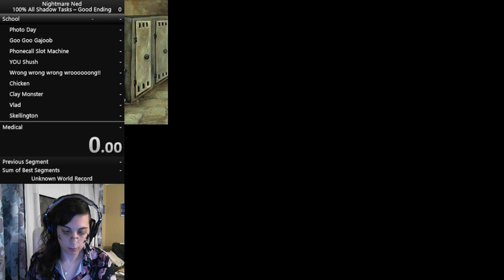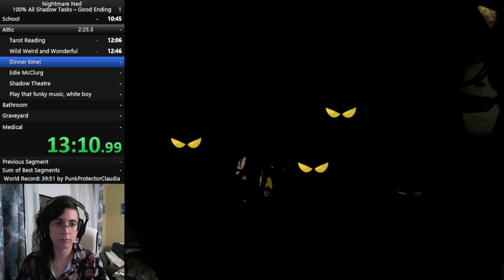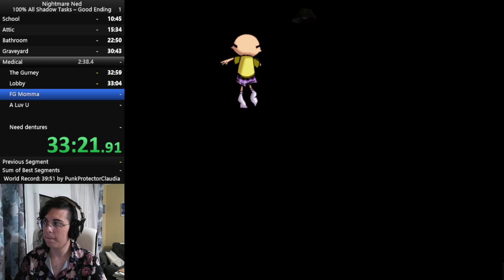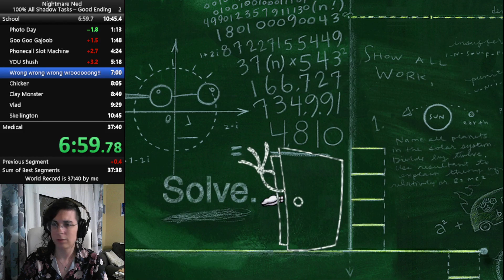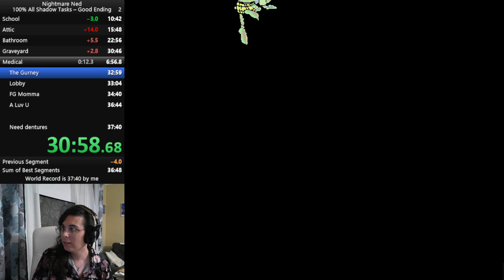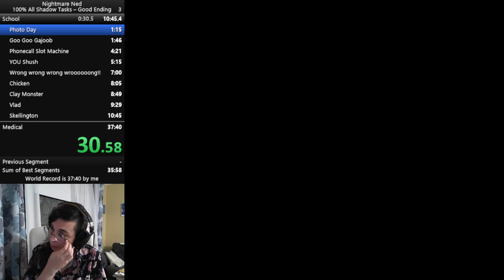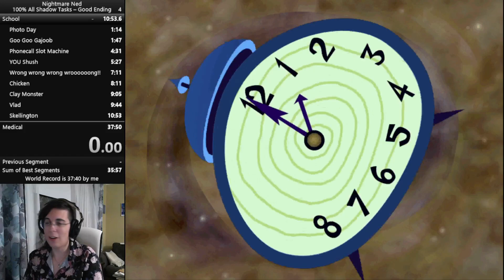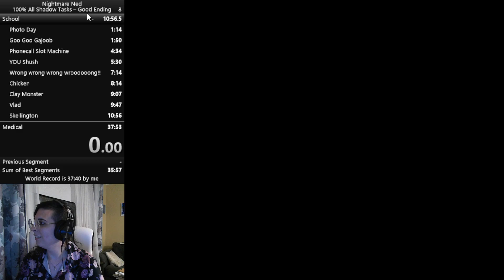Claudia Speedruns Ned More | All Tasks PB Attempt